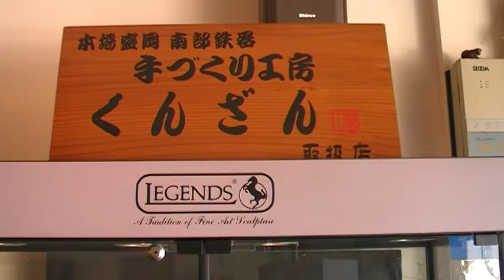年蓮有餘 三義木雕 arts104 古玩古董 玉而富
木雕展.(三義木雕藝品展)
﹝藝術品﹞